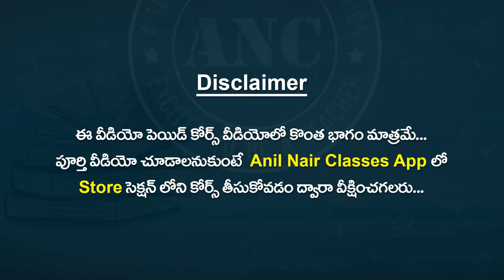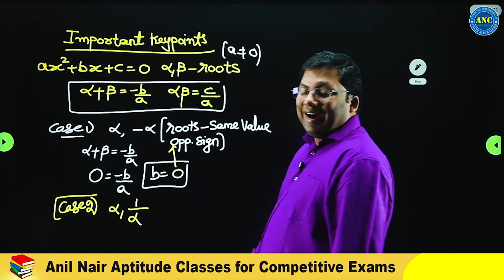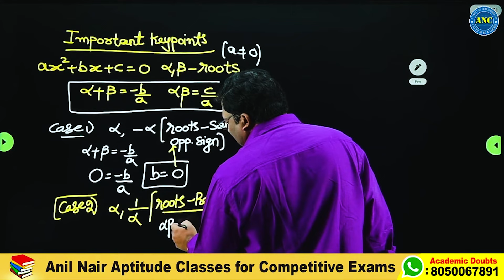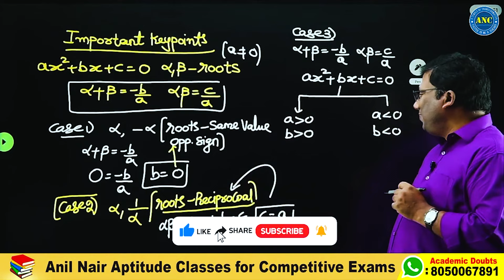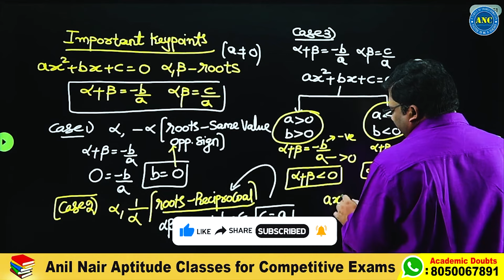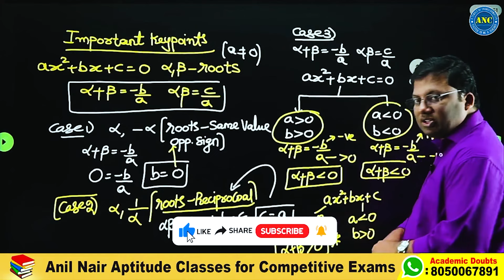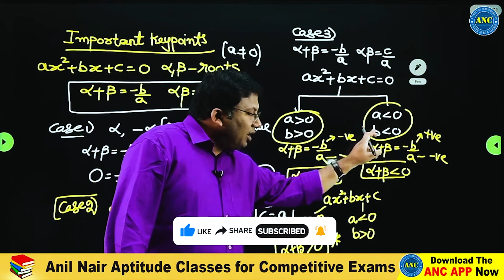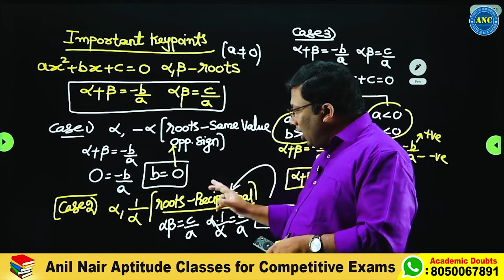Quadratic Equations Shortcut Tricks By Anil Nair | Quadratic Equations Problems Explained In Telugu